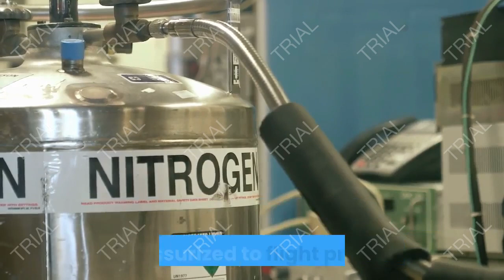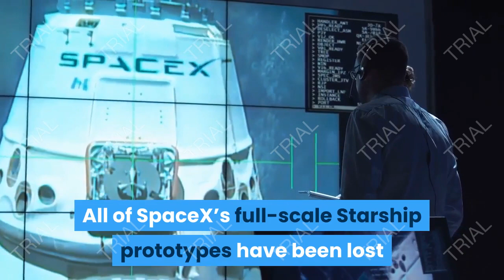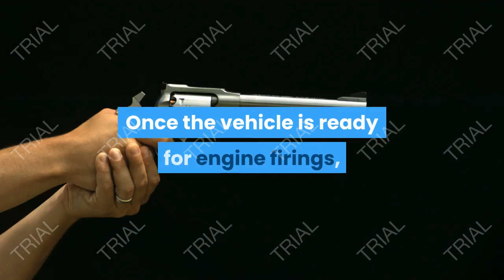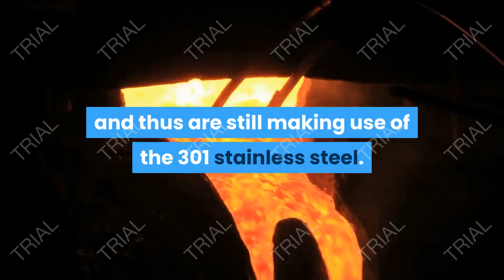starship sn5 set to begin test campaign with cryogenic proof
SpaceX’s Starship SN5 prototype is expected to perform a cryogenic proof test at the launch provider’s Boca Chica, Texas facility as early as Tuesday evening. The test will mark a rapid recovery for SpaceX – managing to return to testing a month after the previous vehicle exploded on the pad.

The cryogenic proof is when the vehicle’s propellant tanks are filled with liquid nitrogen and pressurized to flight pressures. Then, hydraulic pistons (otherwise known as a thrust simulator) press against the base of the vehicle to mimic the force of a Raptor engine.

The proof test will ensure that Starship SN5 is structurally sound ahead of testing with liquid oxygen and methane. Unlike oxygen and methane, nitrogen is inert and will not combust if something were to go wrong.

Tuesday’s proof test with Starship SN5 will be broadcasted live on the NASASpaceflight YouTube channel. Road closures begin at 7 pm Central time and last until 7 am Wednesday morning.